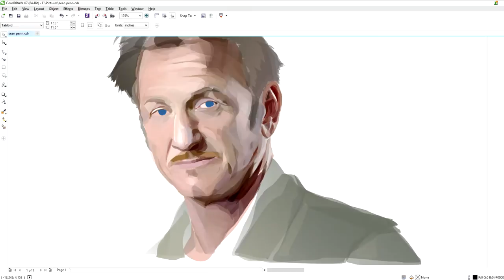Sean Penn: speed painting portrait (vector illustration timelapse)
Sean Penn vector portrait
100% vector
CorelDRAW X7, USB mouse
Details: 3 days of work time, 9 143 hand drawn shapes in total